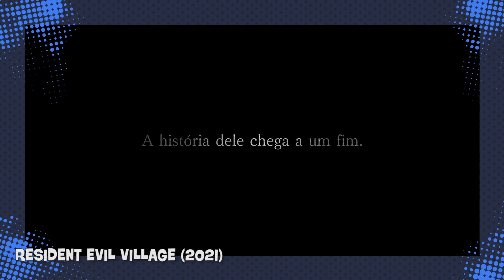RESIDENT EVIL VILLAGE - TUDO SOBRE! 🧟‍♂️ 🧟‍♀️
Vampiros? Lobisomens? Bruxas? Hoje o Gaybol te ajuda a se preparar para o novo jogo de terror trazendo TUDO O QUE SABEMOS SOBRE RESIDENT EVIL VILLAGE!